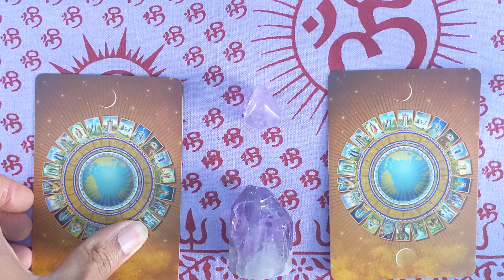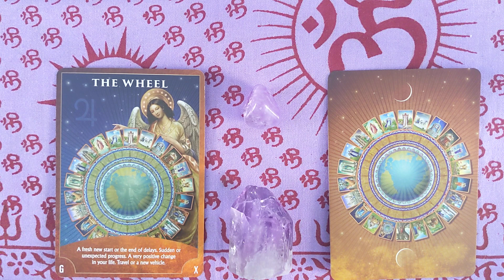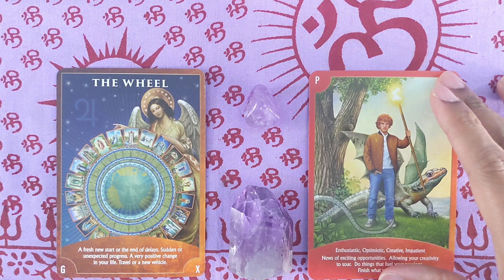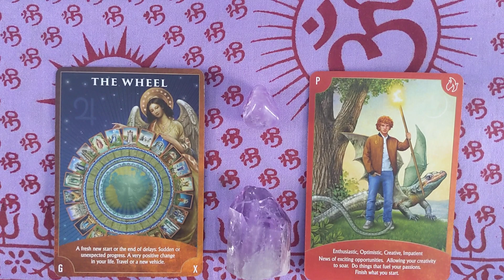Aries ♈ Monthly Angelscope for May 2021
The cards are being drawn from Radleigh Valetine’s Angel Wisdom Tarot for your Archangel Reading. Using this deck, I've divided it by the Major Arcana for a message from your archangel for the month, who's presenting the major life themes, lessons, and influences that are prevalent and active in your life right now.